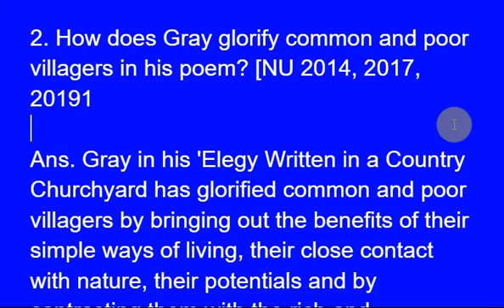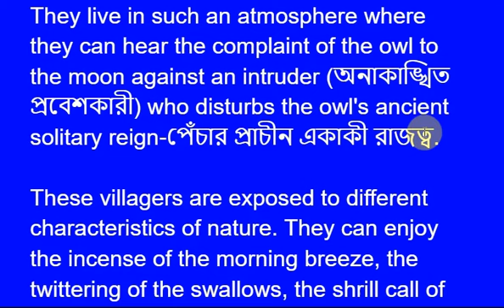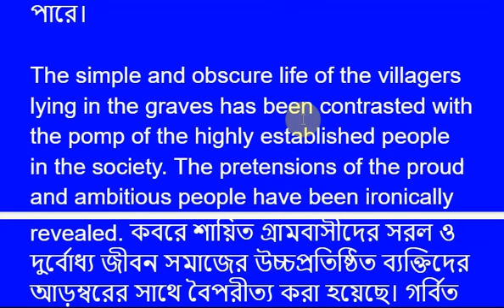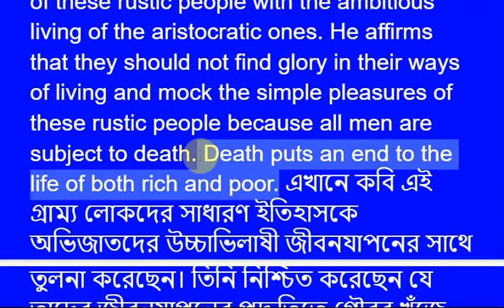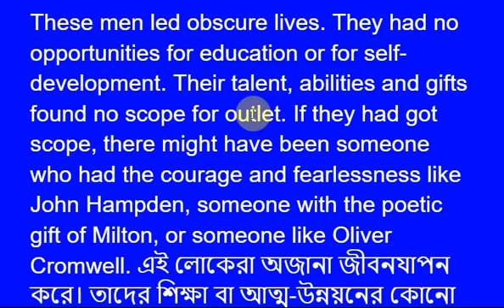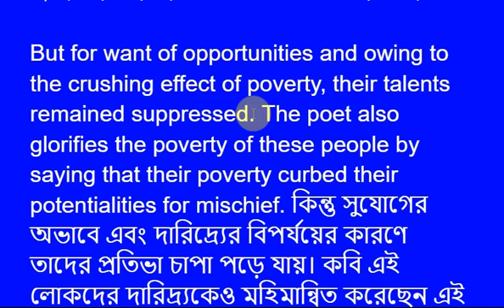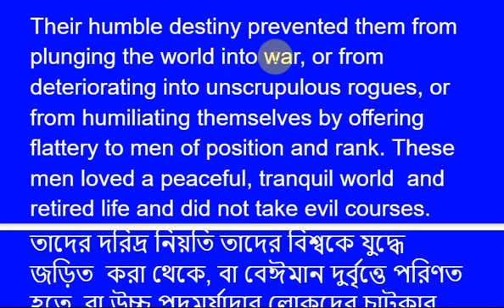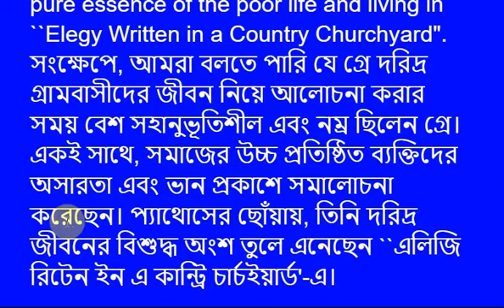Hons 1st Year ,Broad Question, How does Gray glorify the common people in Bangla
The role of verse or rhyme in poetry,Short Note,  , English Hons 3rd Year in Bangla
Preface to Lyrical Ballads,Short Question,   English Hons 3rd Year in Bangla
Hons 3rd Year, Literary Criticism, Broad Question, Poetry superior to History & Philosophy, Apology
English Hons 3rd year literary criticism with question answers 4
Honours 3rd year poetics brief questions 5

History of English literature @Quality Man
ভিডিও লিংক-

জাতীয় বিশ্ববিদ্যালয় অনার্স ১ম বর্ষ শর্ট সাজেসন, জাতীয় বিশ্ববিদ্যালয় অনার্স ২য় বর্ষ শর্ট সাজেসন, জাতীয় বিশ্ববিদ্যালয় অনার্স ৩য় বর্ষ শর্ট সাজেসন, জাতীয় বিশ্ববিদ্যালয় অনার্স ৪র্থ বর্ষ শর্ট সাজেসন,

 William Shakespeare,

 Literary Terms,
 Simile,   Metaphor